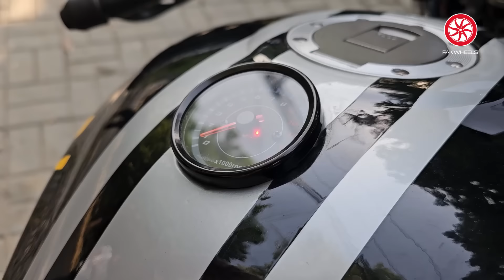DJ Butt Ki Butt Bike | PakWheels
00:00 - Introduction
01:41 - Make Model Variant
02:46 - Buy Bike
04:22 - Modifications
11:54 - Bike Sound
14:14 - Modification Cost
15:48 - Sell Bike
17:23 - Post Bike Ad

Looking to sell your Bike?